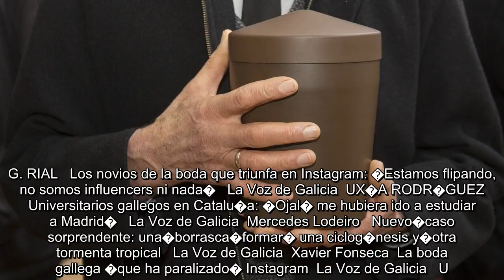✅ Rivera le birla el eslogan a Iglesias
✍  Habr� que preguntarle a Iker Jim�nez, que es el que sabe de sucesos paranormales. Y no me refiero a la genial idea de que la campa�a -en un insospechado homenaje a maestros gallegos del cine zombi como George A. Romero o Amando de Ossorio- haya arrancado la noche de Sama�n, sino al misterio de por qu� una sociedad avanzada, que se educa con intelectuales de la talla de Jorge Javier, Ana Rosa o Pablo Motos, es todav�a v�ctima de los vendedores de crecepelo. Los comerciantes de elixir curalotodo ya no van de mercadillo en mercadillo con sus brebajes y sus potingues milagreiros. Ahora en su tarjeta de visita pone que son expertos en m�rketing electoral (en fino ingl�s de Aravaca, por supuesto) y su trabajo consiste en lograr que un partido le pague una pasta gansa por colocarle un lema de campa�a que han pillado de saldo entre la lencer�a color carne del feir�n de Sada.    Porque solo Iker Jim�nez y otros uf�logos de post�n podr�an explicar c�mo el �ltimo tah�r del Misisipi ha conseguido ...